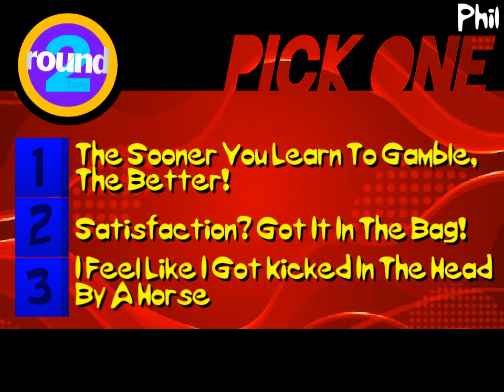no title needed 53